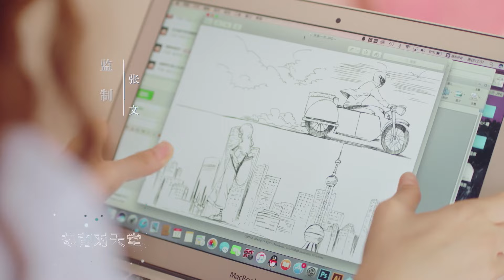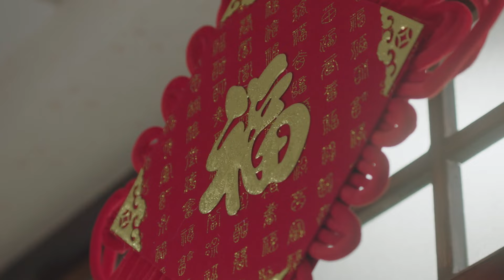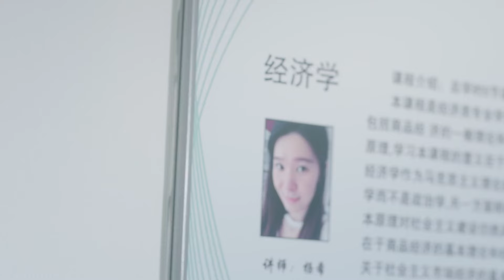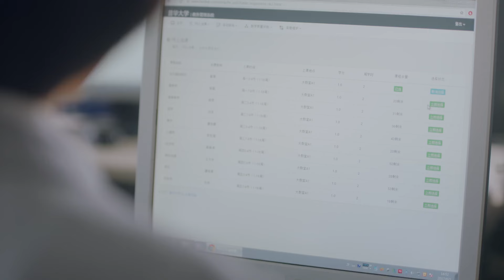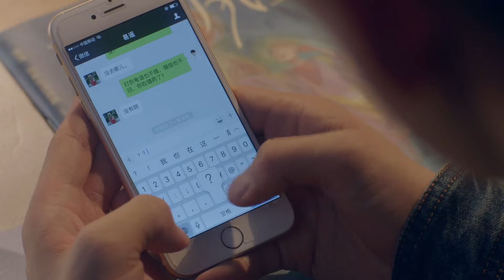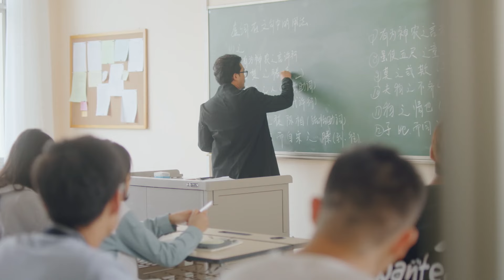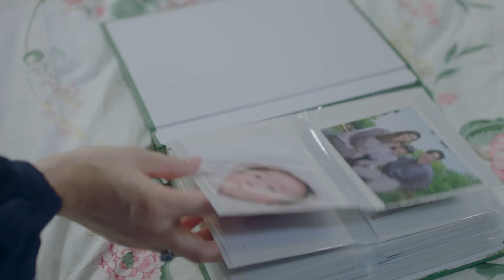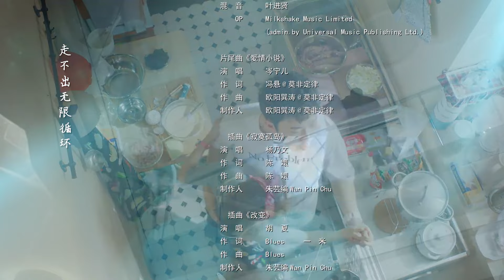【流淌的美好时光 】第18集 | 马天宇 、郑爽 主演 | Cry Me A Sad River EP18 | Starring：Ray Ma，Zheng Shuang | 青春、言情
剧集信息：
导演: 林红光
编剧: 刘飞 / 刘辰光 / 施适
主演: 马天宇 / 郑爽 / 柴碧云 / 周澄奥 / 朱颜曼滋 / 更多...
类型: 剧情 / 爱情
制片国家/地区: 中国大陆
语言: 汉语普通话
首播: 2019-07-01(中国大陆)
集数: 52
单集片长: 45分钟
IMDb链接: tt10483772
剧情简介：
从小失去父爱的易遥与似乎毫不关心她的母亲在弄堂里生活了十九年。她不如意的生活里却也有着真正关心她爱护她的好朋友——发小齐铭和大学同学郝湉。齐铭虽损友，仍会在关键时刻保护她；进入大学后，郝湉的单纯善良与热情也让易遥感到少有的舒心。易遥与发小齐铭青梅竹马，在生活点滴里暗生情愫，当她终于历经曲折与齐铭走到一起时，时间也在毁灭着希望。易遥和齐铭因为工作忙碌而生疏,因为易遥对唐小米的反击而争吵,因为家庭的阻止不堪重负,因为顾森湘的介入越发产生对比…… 最终她与齐铭还是走向了分手。虽然也许彼此还相爱，但他们之间已经阻隔了太多的东西，所有的一切都成为一道道过不去的坎，想要伸手挽回，却已无力。也许在很多年以后,当易遥经过时间的洗练和沉淀变得更加成熟，在某个阳光明媚的午后，当她踏入与水晶球里的小屋完全一样的房子,还会想起从前那段未完的故事……

Synopsis：
Qi Ming, as his brother, has been helping and protecting Yi Yao. Qi Ming planted a tree for Yi Yao in the backyard of the alley, wishing to give Yi Yao an ideal home and warmth in the future. With the changes of the years, Qi Ming helped Yi Yao through the misjUDGment of illness, surgical rescue and other storms, but also inevitably ushered in the troubles of love and the confusion of the workplace. When the university graduates and the lane demolition moves, Qi Ming, Yi Yao finally breaks through the mental defense to get together. However, the ups and downs of the workplace forced the two to choose to separate.